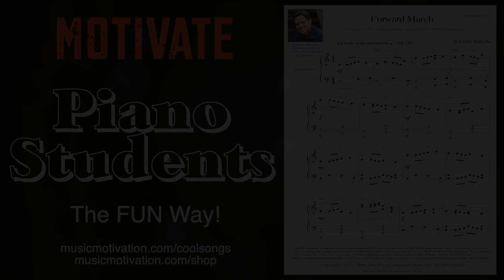Forward March by Jerald Simon - Fun Intermediate level Piano Music for Piano Students